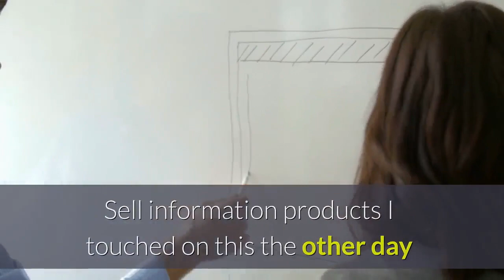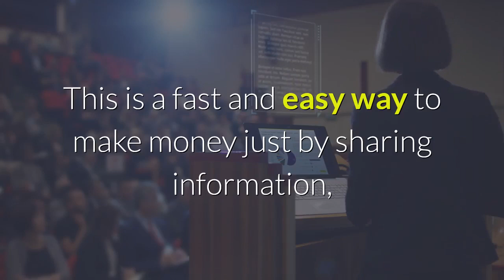TOP 5 MONETIZATION STRATEGIES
earn money from tik tok,
earn money from pinterest,
0 investment to earn money online,
000webhost earn money,
0 investment to earn money online tamil,
1 earn money app,
1 earn money app se paise kaise kamaye,
1 day earn money,
4 fun earn money in tamil,
4 fun earn money tricks,
4fun app earn money telugu,
sims 4 earn money fast,
housefull 4 earn money,
4fun app earn money malayalam,
4 fun earn money,
6 ways to earn money online,
spin to earn money app 6000,
tropico 6 earn money,
747 app earn money,
7 ways to earn money online,
747 app earn money tamil,
earn money with aiza 7 website,
7 captcha earn money,
7 ways to earn money,
earn money latest 7,
earn money 8 ball pool,
88winn earn money,
8 pool earn money,
8 ball pool earn money pakistan,
8 ball pool earn money app,
earn money game 8 ball pool,
8 ball pool money earn telugu,
asphalt 8 earn money fast,
kotak 811 earn money,
8 ball pool earn money,
8 pool game earn money,
9 ways to earn money online